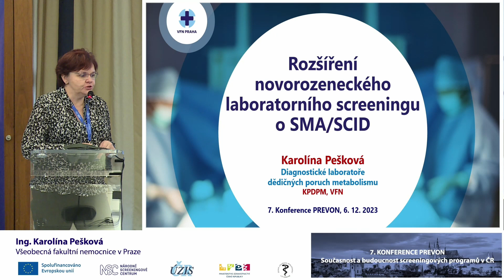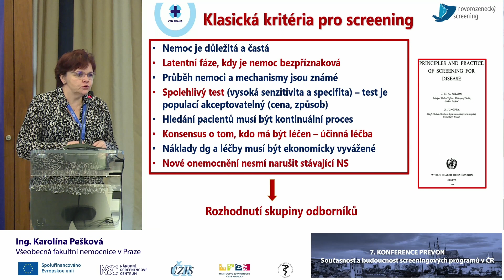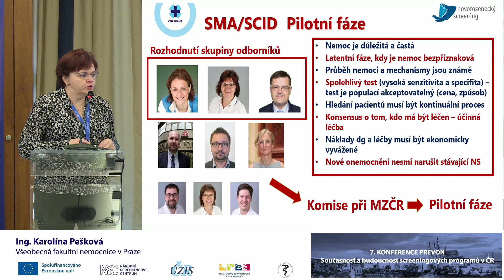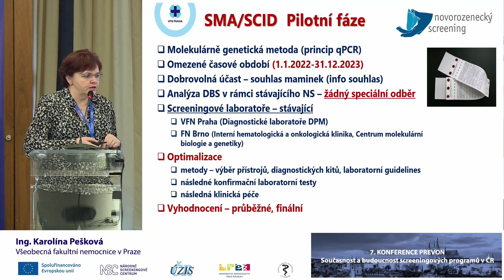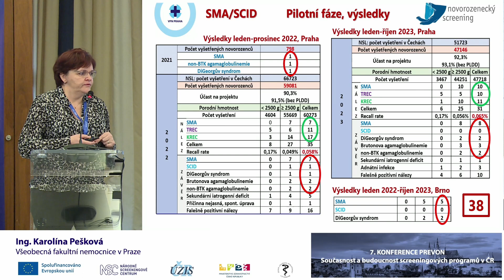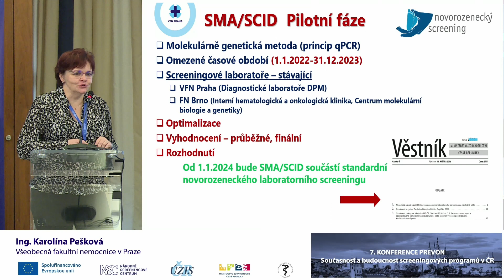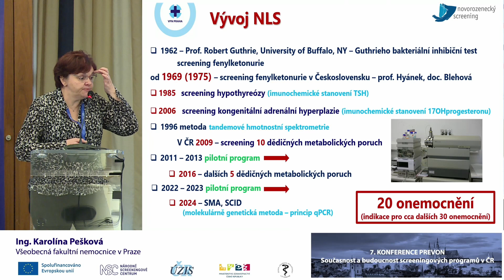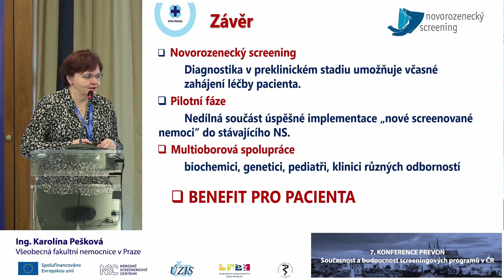Rozšíření novorozeneckého laboratorního screeningu o SMA/SCID (K. Pešková)